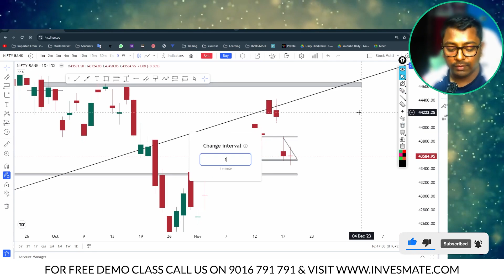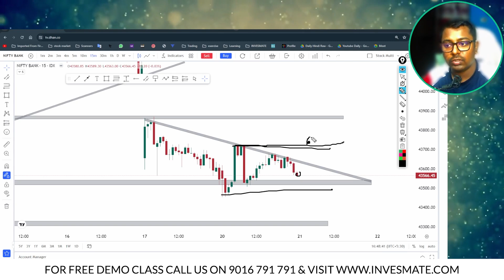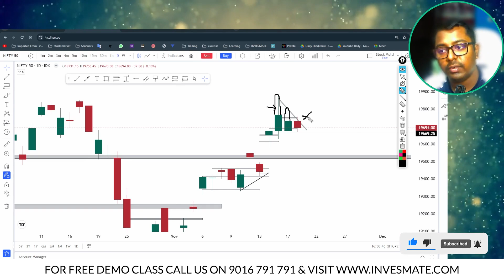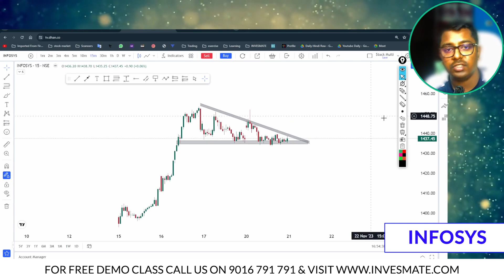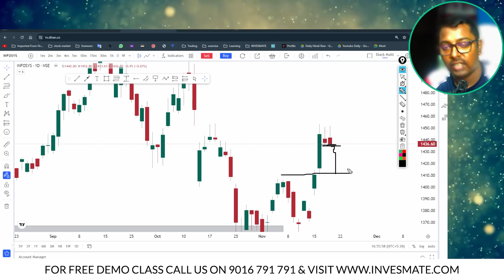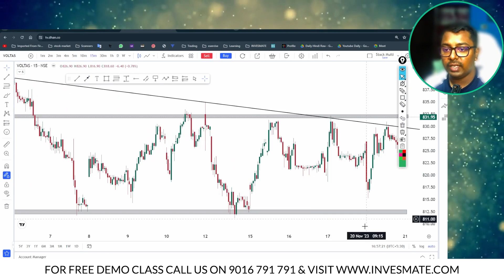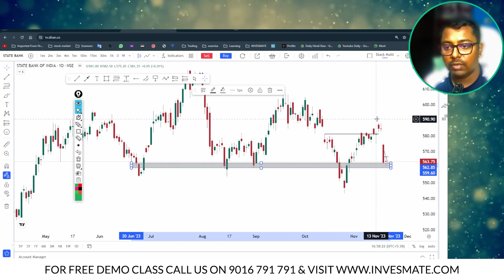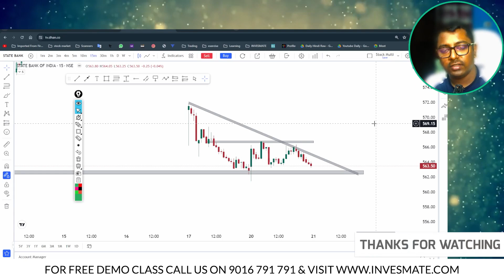Will NIFTY able to break this level ? Trade plan for Index and Stocks - 21st Nov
Tuesday
The analysis is done via the option chain to gain high accuracy.

This video is made by Mr, Sayan Ghosh (NISM Certified). Sayan Ghosh is an Analyst  with 10+ years of Experience in Stock Market Trading and Value Investing. He has rich Knowledge on Technical Analysis. Also, he has got huge recognition for his training on Stock Market in the easiest way. Already he has taught more than 2000+ Stock Market Learners.

Chapters
00:11 Intro
00:30 Bank Nifty Analysis
04:47 Nifty Analysis
08:26 Stocks Analysis